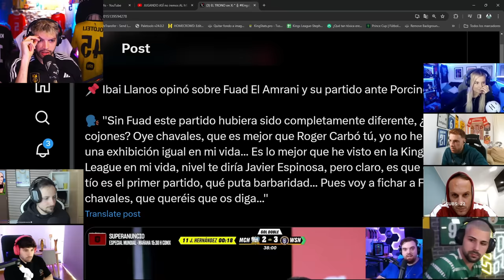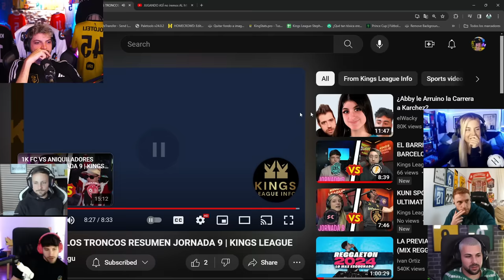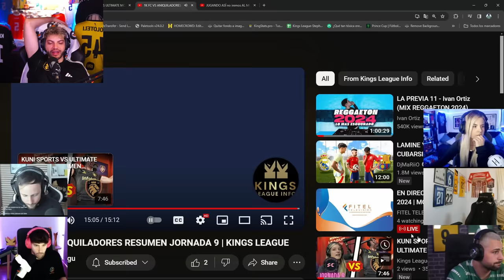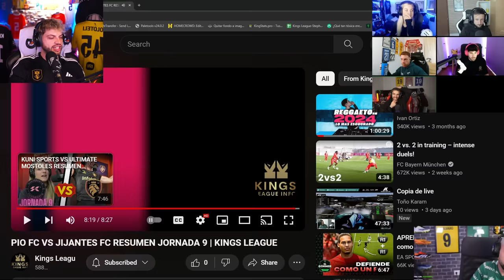ANALIZANDO la JORNADA 9 de la KINGS LEAGUE 🇪🇸